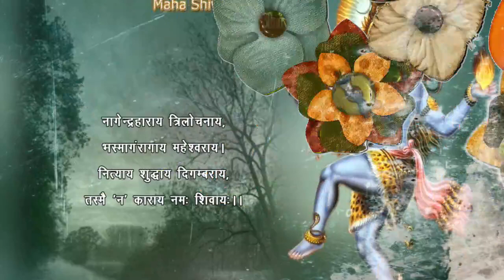सज रहे भोले बाबा ,अनोखा संगम ,saj rahe bhole baba ,shivji ki barat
शिव जी की बारात, saj rahe bhole baba nirale dulhe me , shivji ki barat